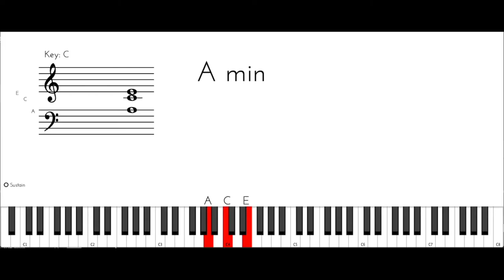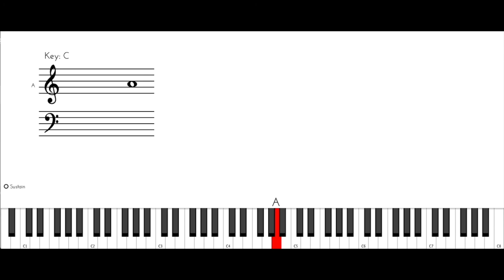Newyork Nagaram | Sillunnu Oru Kadhal | A.R.Rahman | Watch & Learn | Music from silence